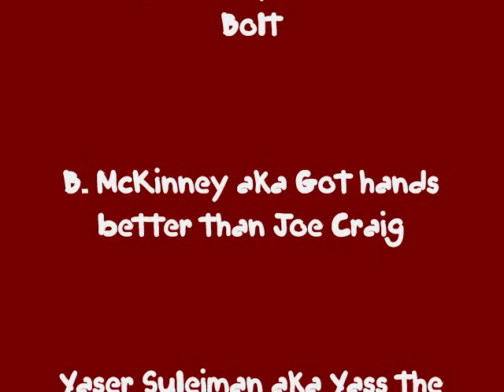Wreckin Crew Sporting Goods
Economics Company Project
based on Pick Me Fantasy Football
Columbia High School
by: McKinney
12wreckincrew